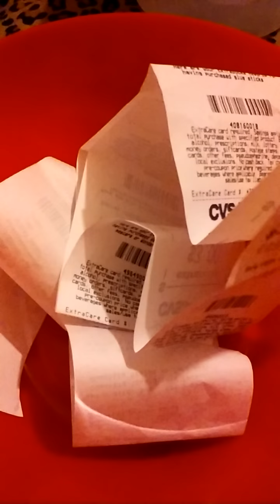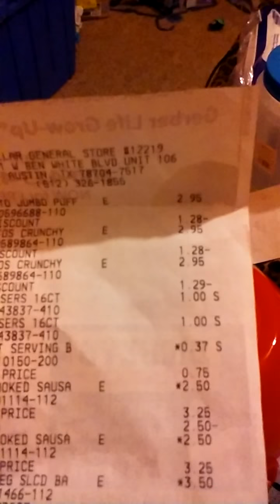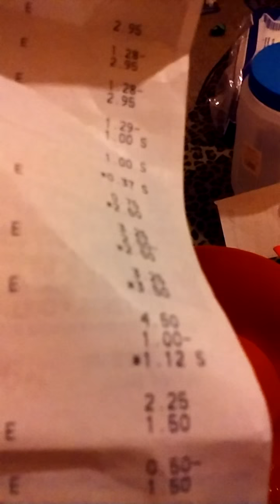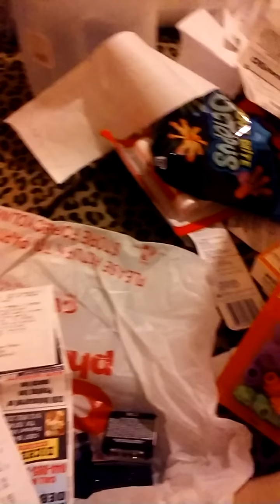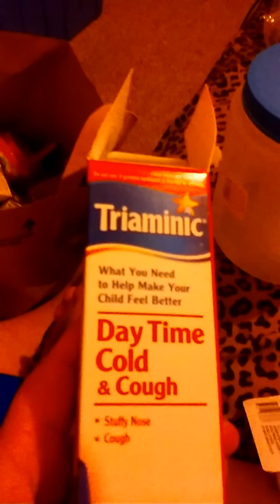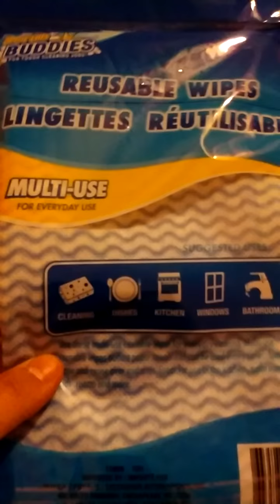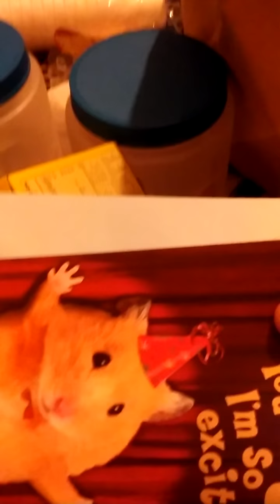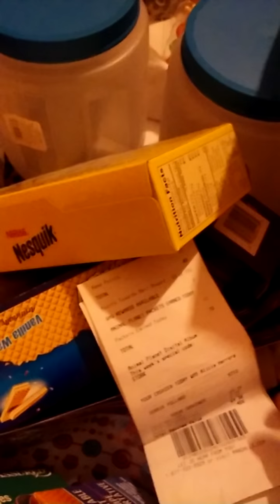Collective coupon haul pt 2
Randalls dg cvs wags